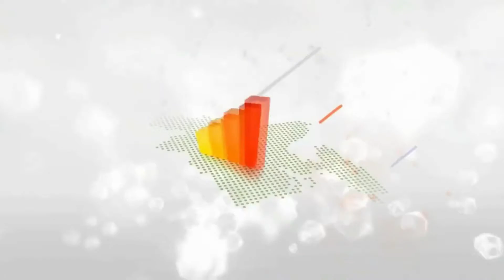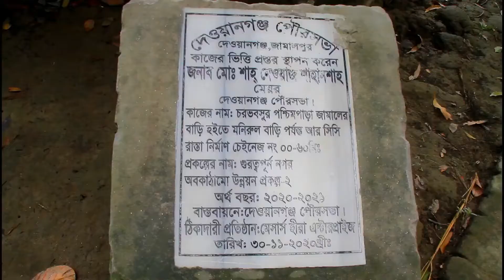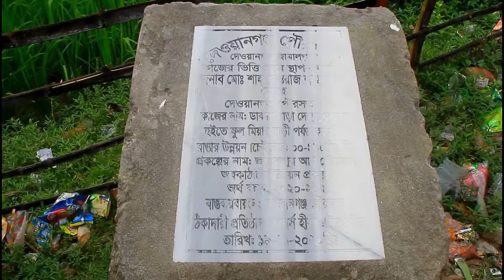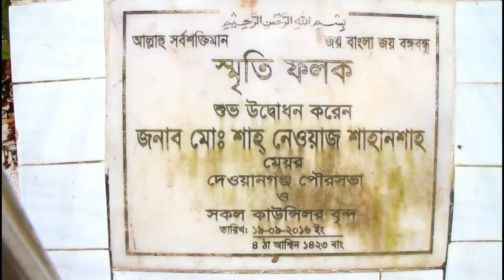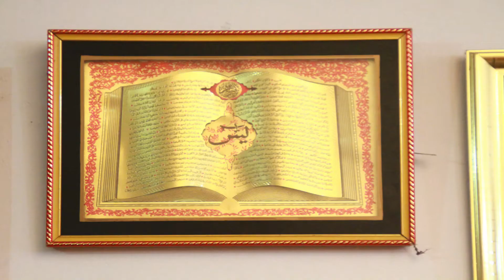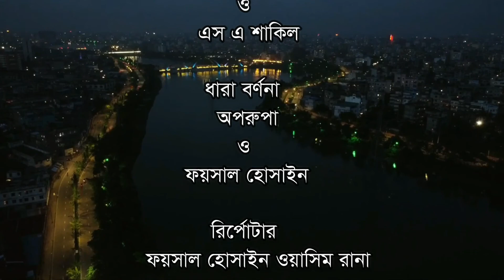স্বপ্ন থেকে বাস্তবায়ন জামালপুরের দেওয়ানগঞ্জ পৌরসভার || মেয়র শাহনেওয়াজ শাহেনশাহ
.উন্নয়নের আলোকিত বাংলাদেশ এই অনুষ্ঠানের মাধ্যমে আমরা বাংলাদেশের অগ্রগতীকে দেশ ও জনতার কাছে তুলে ধরতে চাই।
আমাদের স্লোগানঃ জানবে বিশ্ব দেখবে দেশ, উন্নয়নের আলোকিত বাংলাদেশ।
Unnoyoner Alokito Bangladesh.